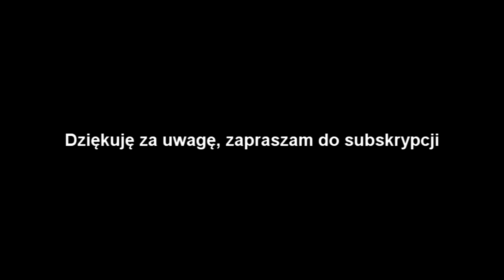Osielec / Zwykłe miejsca, niezwykłe widoki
Film przedstawiający Osielec, wykonany za pomocą drona